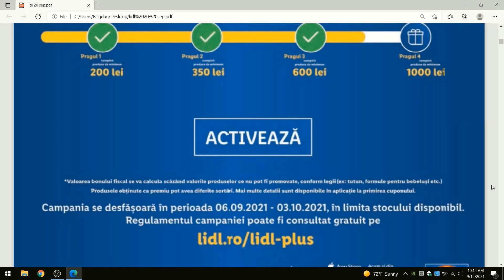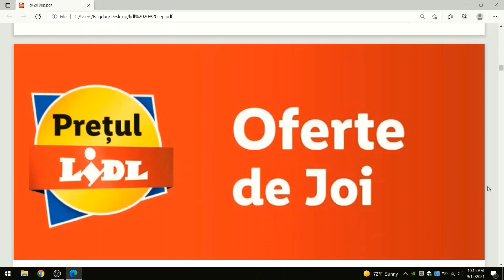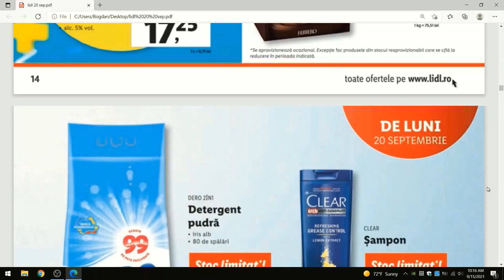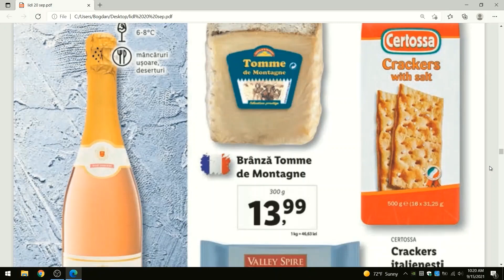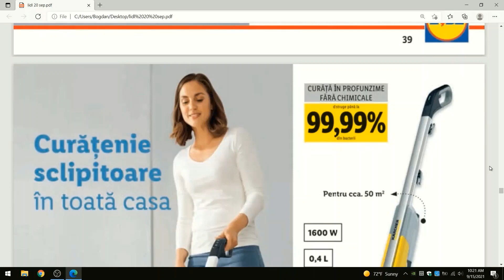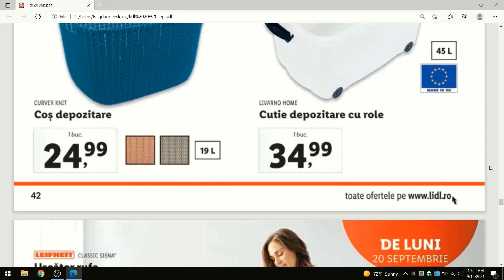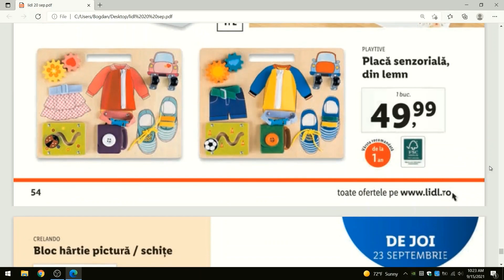Catalog LIDL 20 Septembrie 2021/baby lorry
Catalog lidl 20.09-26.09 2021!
Vizionare placuta!